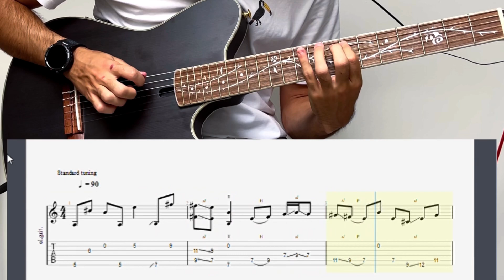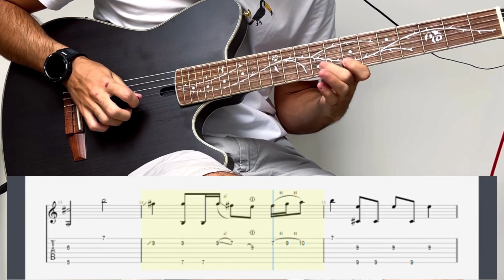Skrillex- Scary Monsters and Nice Sprites (Guitar Cover and Tabs)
0:00 Guitar Cover
0:28 TAB / Play Along